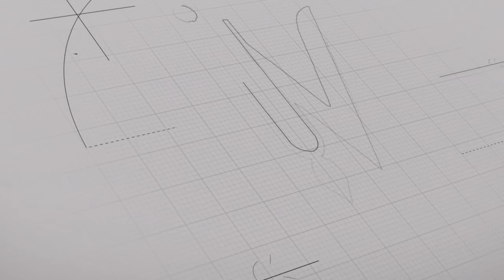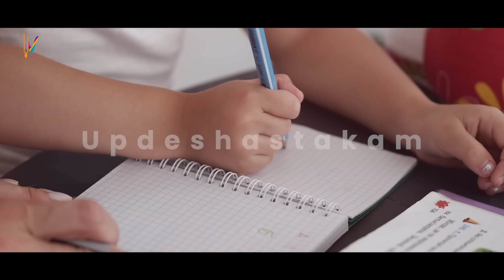Basant Panchami Vrat Katha 2024 | वसंत पंचमी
basant panchami 2024,basant panchami 2024 vrat,basant panchmi vrat katha,vasant panchmi,basant panchami 2024 puja vidhi,basant panchami 2024 muhurat,basant panchami 2024 griha pravesh muhurat